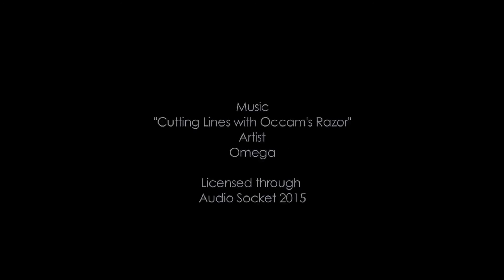Muscle Car Nights Huntington Beach 2015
Muscle Car Nights is a gathering of Socal Muscle car owners and enthusiasts. Roaring engines, good vibes, and some good ol fashion american muscle classics.